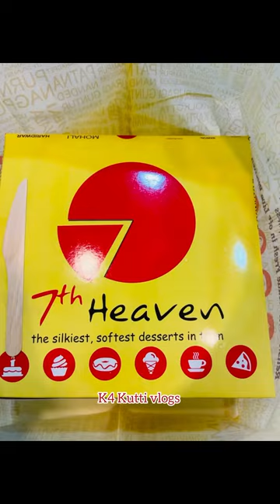brithday my friends celebrated my birthday 🥳